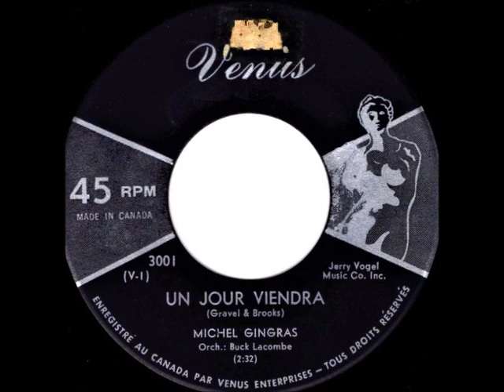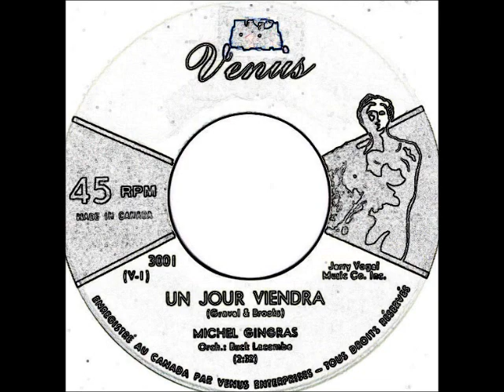Michel Gingras - Un jour viendra ( Some of These Days)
1961
Les Disques Vénus
Adaptation de Some of These Days - Bobby Darin, Bobby Vinton, Bing Crosby, Teresa Brewer, Eileen Rodgers, etc.